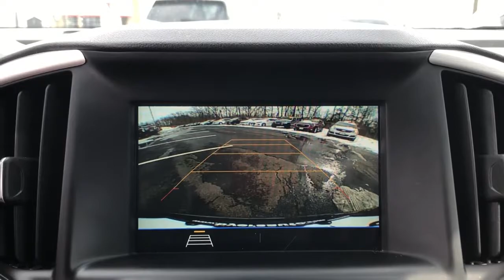2019 GMC Terrain Delaware, Powell, Westerville, Dublin, Galena, OH T11069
Blue Steel Metallic Used 2019 GMC Terrain available in Delaware, Ohio at Byers Toyota. Servicing the Powell, Westerville, Dublin, Galena, OH area.

Byers Toyota
1599 Columbus Pike

Recent Arrival! 2019 Blue Steel Metallic GMC Terrain SLE FWD This GMC Terrain has many features and is well equipped including, Touchscreen Controls, Backup Camera, Apple CarPlay, Android Auto, Bluetooth Hands-Free, Voice Recognition, Spoiler, Audio Package, 2 USB Data Ports w/Auxiliary Input Jack, 4.2 Multi-Color Enhanced Driver Information Screen, 6-Speaker Audio System Feature, 8-Way Power Driver Seat Adjuster, Auto-dimming Rear-View mirror, Bluetooth For Phone, Front Bucket Seats, Fully automatic headlights, Heated door mirrors, Power door mirrors, Power Driver Lumbar Control, Preferred Equipment Group 3SA, Radio: GMC Infotainment Audio System w/7 Display, Remote keyless entry, Wheels: 17 x 7 Silver Painted Aluminum.Odometer is 3832 miles below market average! CARFAX One-Owner. Clean CARFAX. YOUR #1 E-COMMERCE DEALER IN CENTRAL OHIO.Internet pricing is subject to change and is Plus Tax, Title and $250.00 Doc Fee.